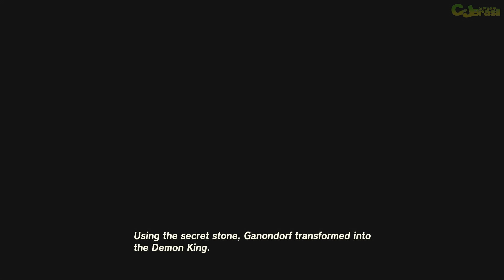The Legend of Zelda Tears of the Kingdom #90: Templo do Espírito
The Legend of Zelda: Tears of the Kingdom é um jogo eletrônico de ação-aventura desenvolvido e publicado pela Nintendo. The Legend of Zelda: Tears of the Kingdom foi lançado em 12 de maio de 2023 e é um jogo exclusivo do Nintendo Switch.
A Nintendo anunciou o desenvolvimento de The Legend of Zelda: Tears of the Kingdom com um teaser trailer na Nintendo Direct da E3 2019.
The Legend of Zelda: Tears of the Kingdom é a sequência de The Legend of Zelda: Breath of the Wild de 2017.
Saiba mais sobre The Legend of Zelda Tears of the Kingdom no Canal Consoles e Jogos Brasil no youtube.